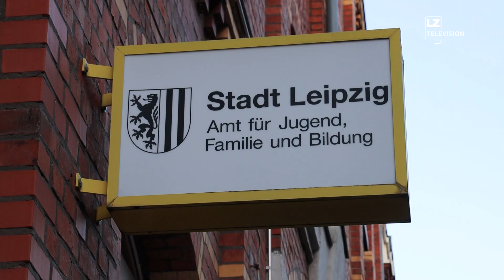Einfachere Wohnungssuche für junge Erwachsene | LZ TV Nachrichten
Der Stadtrat will es jungen Erwachsene erleichtern, Wohnungen zu finden.

Ein angenommener Antrag der Fraktionen Linke, Grüne und SPD setzt dabei auf kommunale Bürgschaften und Hilfe bei bürokratischen Hürden.